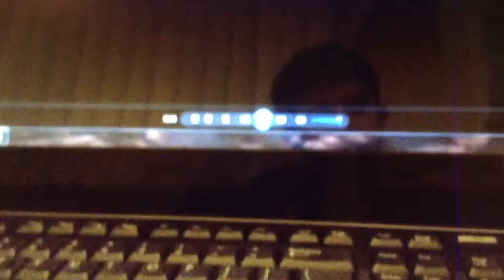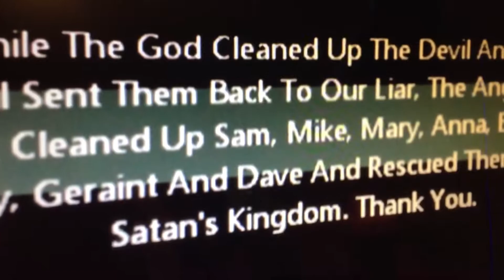Legends of the Hidden Temple Funding Credits